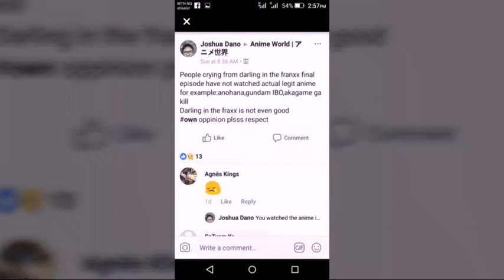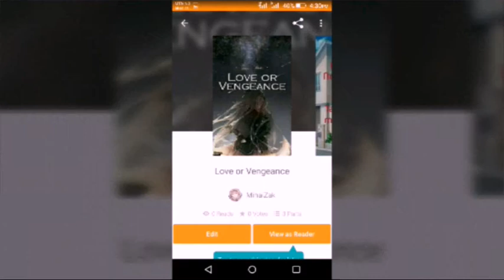Darling in the FranXX - What an ending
Hey there Zak Army. May I start with saying WHY?! THE ENDING!!! WHY DID THEY DIE?!!

Wattpad - @MihaiZak